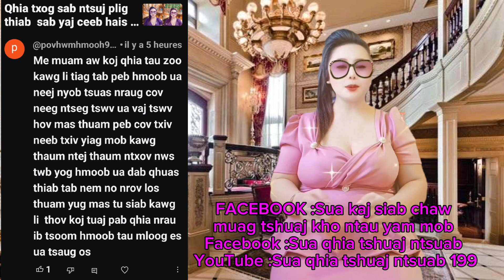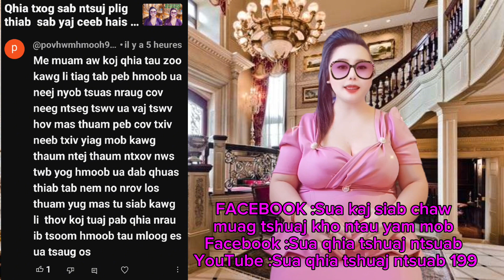Ntseeg vaj tswv thiab Kev cai dab qhuas qhov twg thiaj yog qhov tseeb puas tsim nyog sib thuam